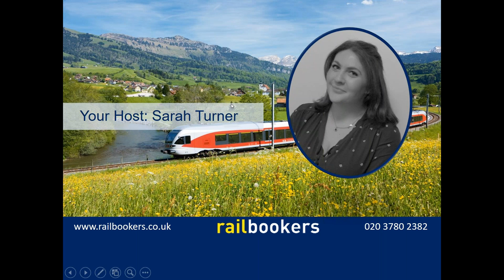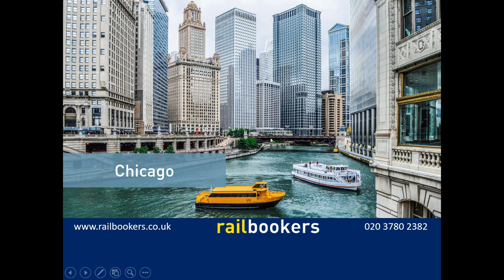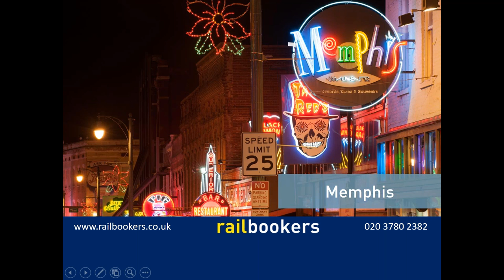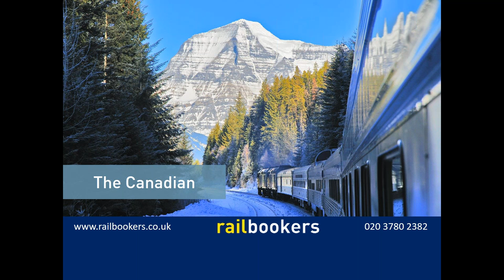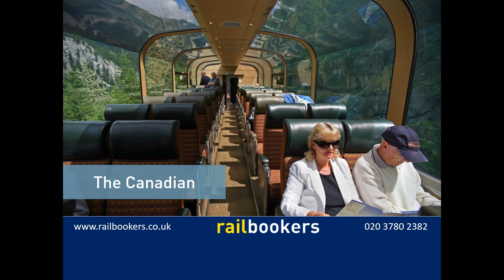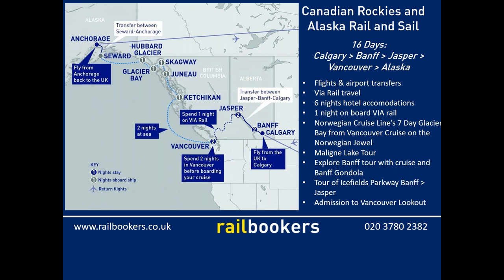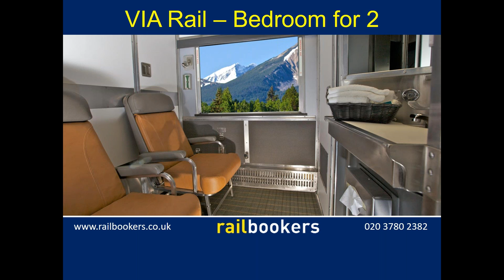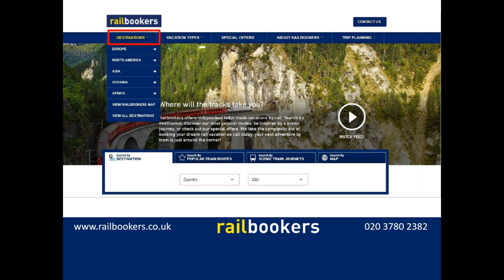The Top 10 Rail Holidays In North America!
What are the most popular rail holidays in the USA and Canada? What's the best rail route through the Rockies? What's it like on the sleeper trains? We have the answers!

If you want to do something different, immerse yourself in the landscapes of North America and make the journey part of your next holiday across the pond – take to the rails!

Join us for a special online presentation, when our rail experts will be showcasing North America’s most popular holidays by train, revealing top tips, exciting special offers, and sharing their knowledge on all things “rail travel”!